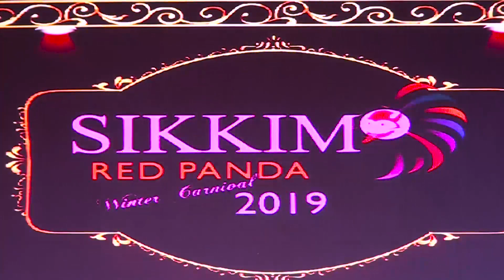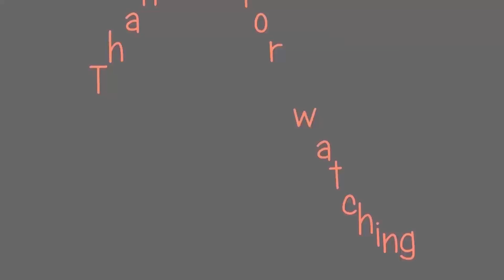SIKKIM RED PANDA WINTER CARNIVAL 2019 ... || Part - 14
Cultural Performance by Garima Dance Centre Dharan, Nepal